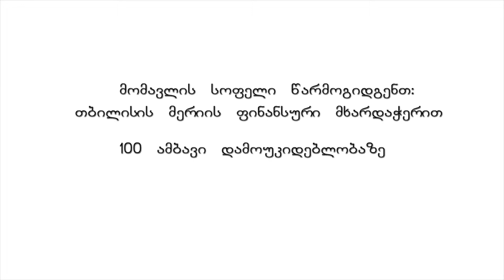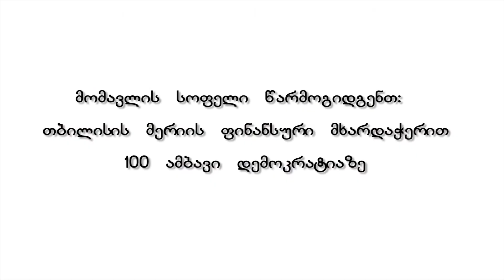ნინო ჟვანია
თბილისის მერიისა და "მომავლის სოფლის" ერთობლივი პროექტი